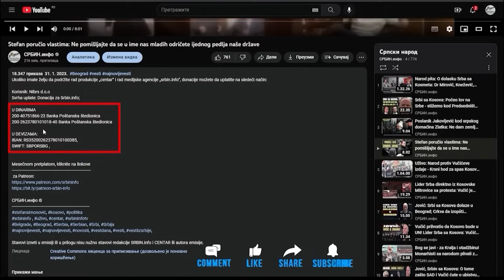Skupština - Dritan, Knežević i ministar se nagrdili: Ko gasi struju narodu i piše tajne spiskove!?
U DINARIMA
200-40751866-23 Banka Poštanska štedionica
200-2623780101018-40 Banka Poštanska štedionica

U DEVIZAMA:
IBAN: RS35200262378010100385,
SWIFT: SBPORSBG ,